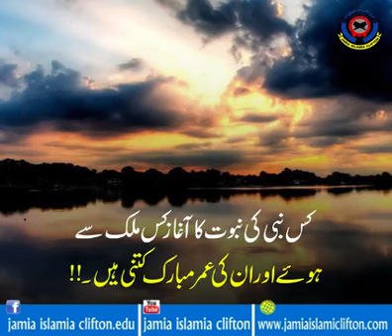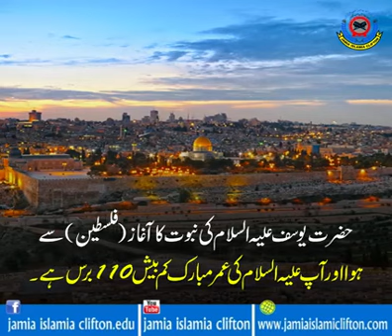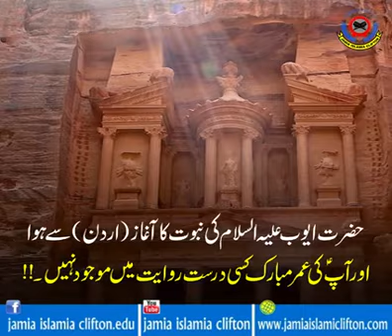kis Nabi ke nabuvat ka gaj kab hu jane